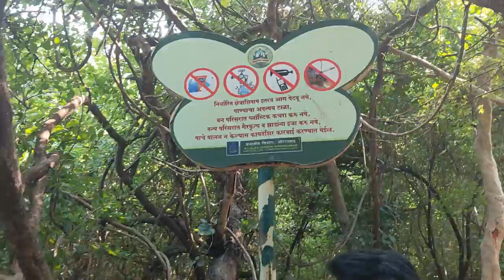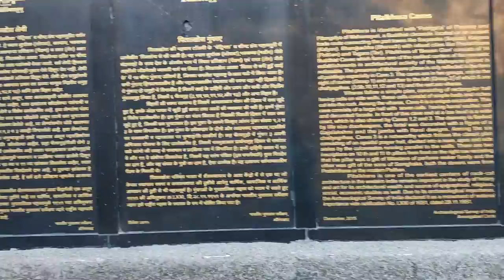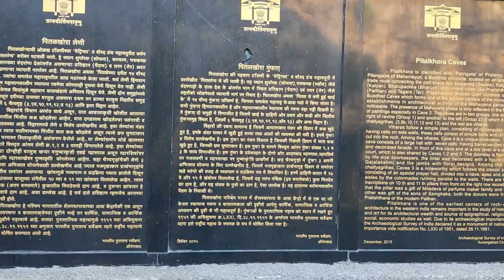SOLO RIDE TO CHALISGOAN || Patnadeviv|| Kuber Kund Water Fall || Pitalkhora Caves || Day 2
The Pitalkhora Caves, in the Satamala range of the Western Ghats of Maharashtra, India, are an ancient Buddhist site consisting of 14 rock-cut cave monuments which date back to the third century BCE, making them one of the earliest examples of rock-cut architecture in India.